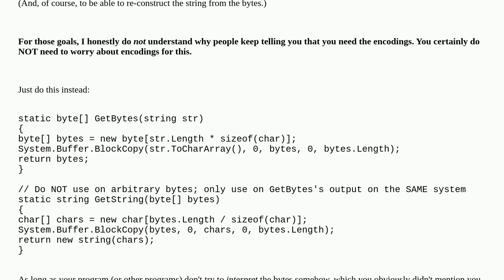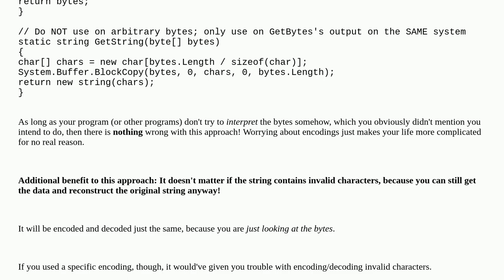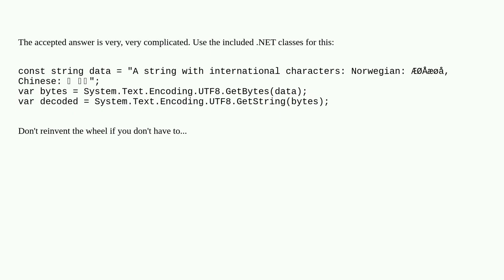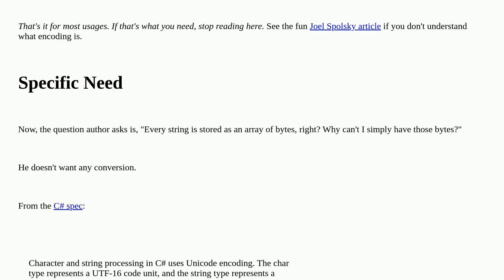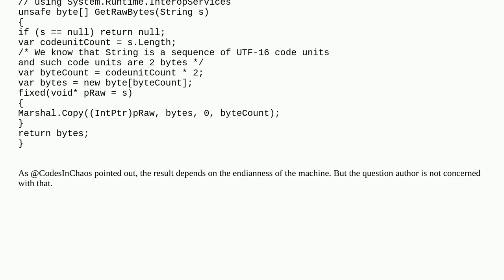How do I get a consistent byte representation of strings in C# without manually specifying an enc...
How do I get a consistent byte representation of strings in C# without manually specifying an encoding?

A special thanks goes out to the community

  .net string c# character-encoding